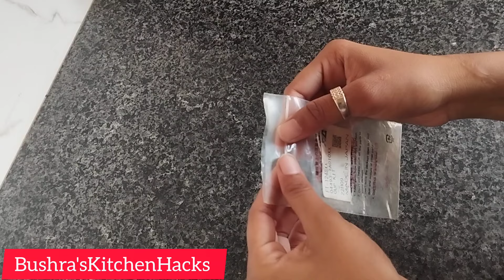5 Habits To keep Your Kitchen Clean and Organize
Ramzan special Tips | Cleaning Hacks

12 Habits To keep Your Kitchen Clean and Organize |

AOA I hope KY ap sab khariyat sy hon gy Mari ajki video my ap ky sath apni kitchen tips and trickskitchen organization ideas kitchen hack,s usefulkitchen tips and tricks best kitchen tips amazingkitchen tips money saving Tips time saving Tipsmoney time saving Tips easy kitchen hacks easykitchen organization ideas small kitchen organizationideas no space no coast organization ideas Ramzanpreparations vlog kitchen cleaning tips and trickskitchen cleaning hacks useful kitchen hacks usefulkitchen tips and tricks Ramzan special Tips CleaningHacks kitchen cleaning tips Pakistani itchen cleaningvlog kitchen and home organization ideas home hackshome cleaning tips home tips and tricks best hometips and tricks amazing home hacks sub ap KY sathshare karo gi to video ko full watch Karna ur like sharesubcribe and thumbs up dy

old clothes

old cloth reuse ideasold cloth reuse

old cloth use ideas

old cloth craft

old cloth cushion makingold cloth reuse baby dressold cloth door mat makingold cloth stitching ideas

old clothes ideas

old cloth mat making

purane kapdo se naye kapde bananapurane kapde kahan bechainpurane kapde ke designpurane kapde jalana kaisa haipurane kapde ki designpurane kapdo ke naye designpurane kapdo ke design

purane kapdo ke hacks

purane kapdo ke gadde kaise banaenpurane kapdo ke aasan

purane kapdo ke moje kaise banayepurane kapdo ke badle bartanpurane kapdo ko naye kapde bananapurane kapdo ko naye kapde

how to make door mat easily at

how tn make door mat easy

kitchen

cleaning,

cleaning routine,

kitchen tips,

kitchen cleaning,

cleaning hacks,

kitchen hacks,

useful kitchen cleanina tips vou must follow.

Transcript